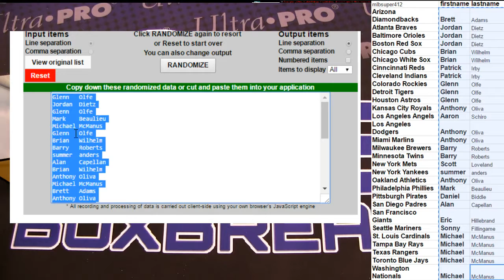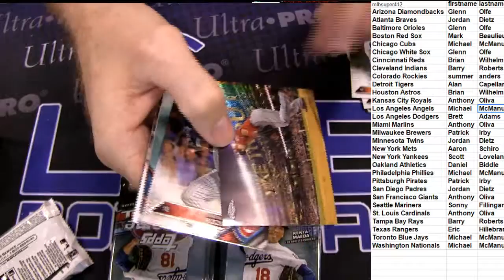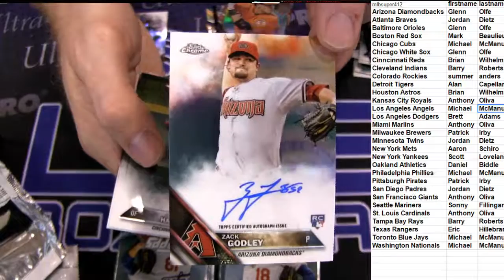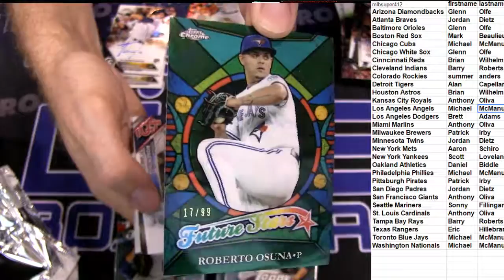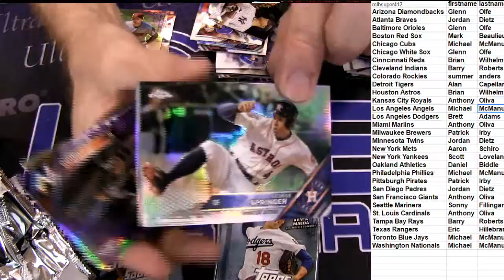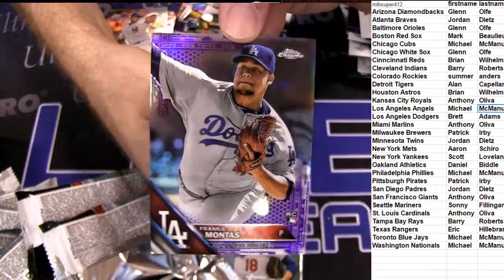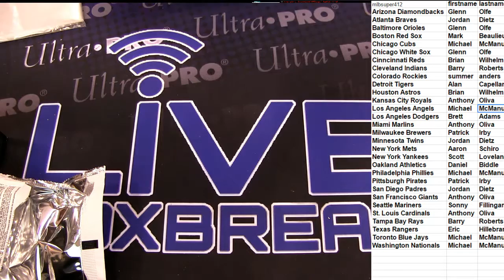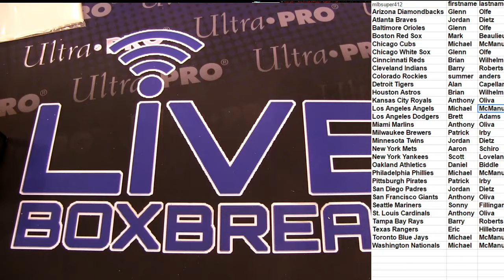MLB Deal Day #25 LBB